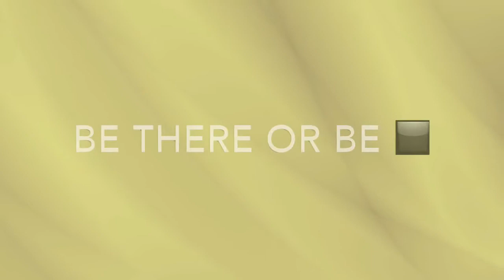JRW 8th Grade Dance 2016: Kaitlyn Keller, Director.